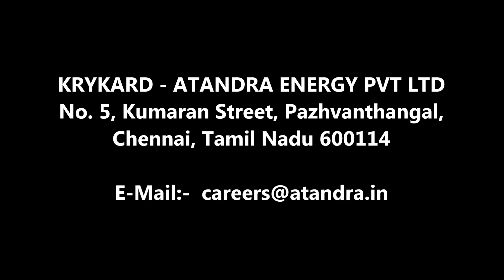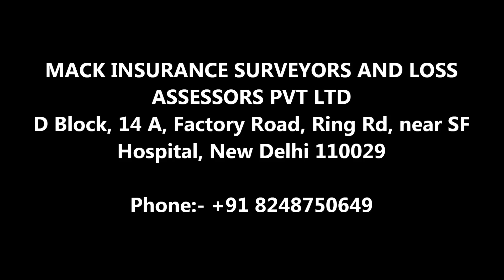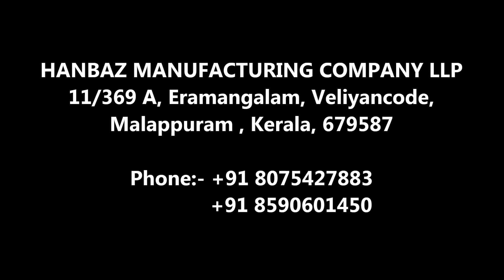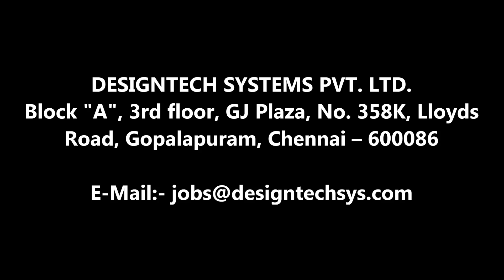13- ൽ അധികം സ്ഥാപനങ്ങളിൽ തൊഴിൽ അവസരങ്ങൾ | Jobs in Kerala | Jobs in Malayalam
നിങ്ങളൊരു ജോലി അന്വഷിക്കുകയാണോ?...

എങ്കിൽ

വിവിധ കമ്പനികളിലായി കേരളത്തിൽ  ഫ്രഷേഴ്‌സിനും എക്സ്പീരിയൻസ് ഉള്ള ആളുകൾക്കും ഇപ്പോൾ അപേക്ഷിക്കാവുന്ന  നിരവധി തൊഴിൽ അവസരങ്ങൾ... .
കൂടുതൽ വിവരങ്ങൾക്കായും അപ്ലൈ ചെയ്യുവാനും വീഡിയോ കാണുക.

യോഗ്യത:- PLUS TWO | ITI | DIPLOMA | DEGREE | B.ARC | B.E | B.TECH | M.E | M.TECH | ELECTRONICS ENG. | ELECTRICAL ENG. | MECHANICAL ENG. | CHEMICAL ENG. | ARCHITECT

കൂടുതൽ വേക്കൻസികൾക്കുവേണ്ടി Facebook പേജ് Like ചെയ്യുക

Thiruvanathapuram Jobs
Kollam Jobs
Alappuzha Jobs
Pathanamthitta Jobs
Kottayam Jobs
Idukki Jobs
Ernakulam Jobs
Thrissur Jobs
Palakkad Jobs
Malappuram Jobs
Kozhikkode Jobs
Wayanad Jobs
Kannur Job Vacancy
Kasargod Jobs

Jobs in Thiruvanathapuram
Jobs in Kollam
Jobs in Alappuzha
Jobs in Pathanamthitta
Jobs in Kottayam
Jobs in Idukki
Jobs in Ernakulam
Jobs in Thrissur
Jobs in Palakkad
Jobs in Malappuram
Jobs in Kozhikkode
Jobs in Wayanad
Jobs in Kannur
Jobs in Kasargod